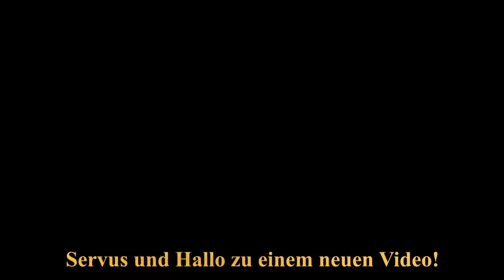Makro und Grüße aus dem Allgäu!